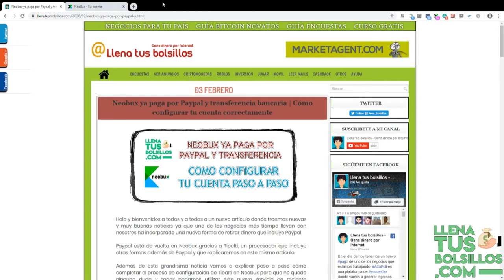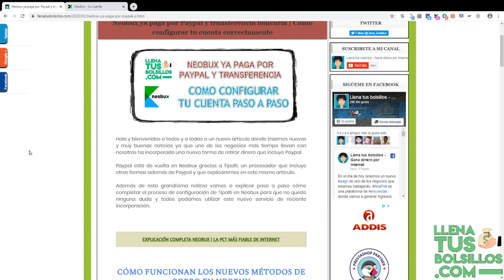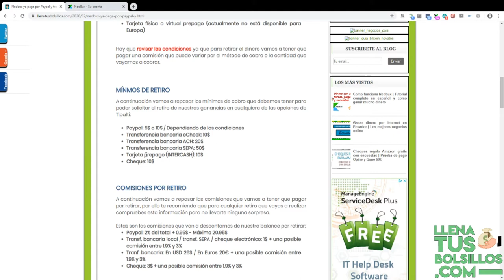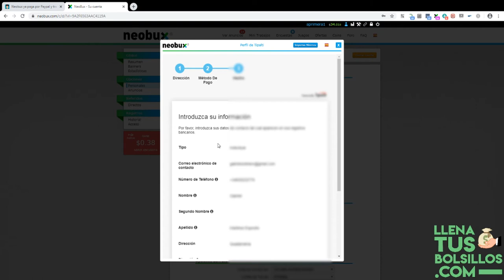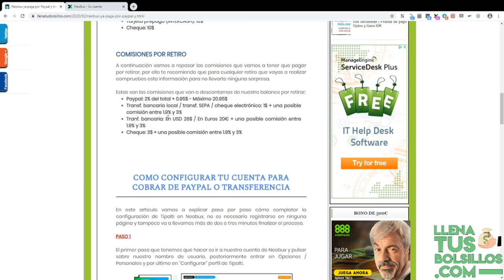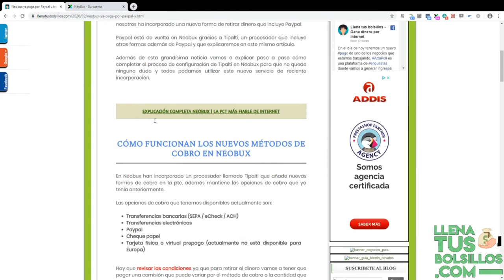Como configurar Neobux paso a paso para cobrar por Paypal y Transferencia bancaria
🔴  NUEVO VÍDEO   🔴

En el vídeo de hoy tenemos un tutorial donde vamos a explicar paso por paso cómo configurar Neobux para poder cobrar de Paypal o transferencia bancaria.

En Neobux han incorporado Tipalti con nuevos métodos de cobro, vuelve Paypal de donde podremos retirar a partir de ahora.

● Llenatusbolsillos.com